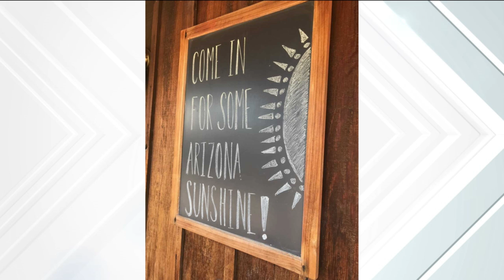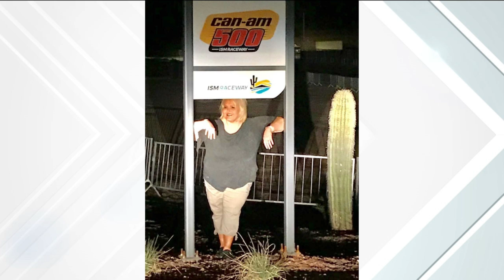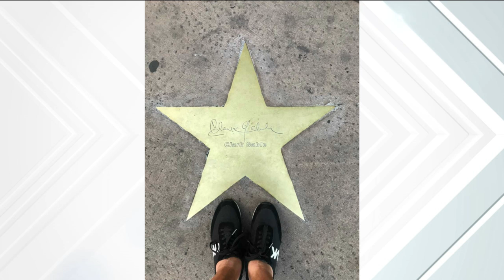Ozarks FOX AM-Chris Louzader-02/08/19